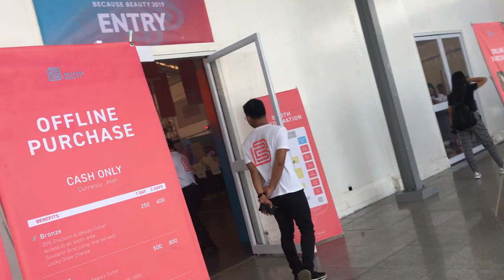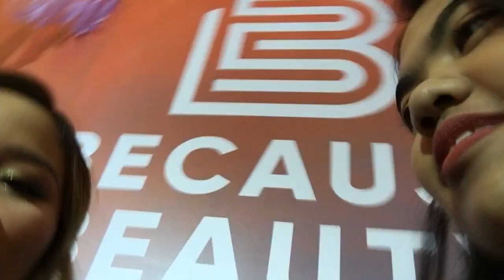beauty playground in the philippines?! | BECAUSEBEAUTY2019 VLOG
xoxo,
janelle